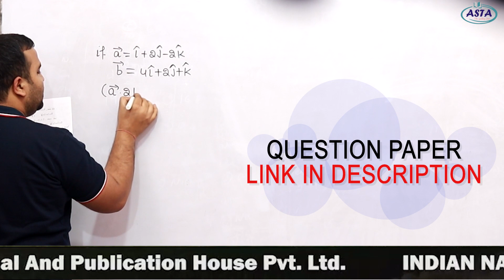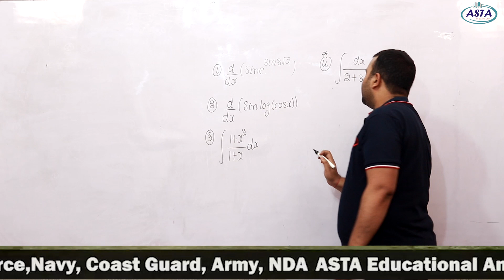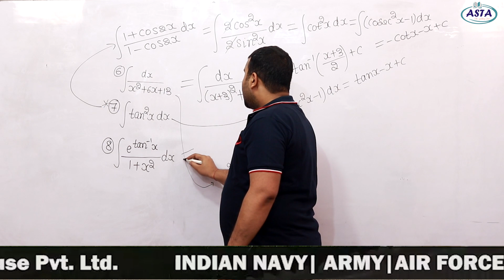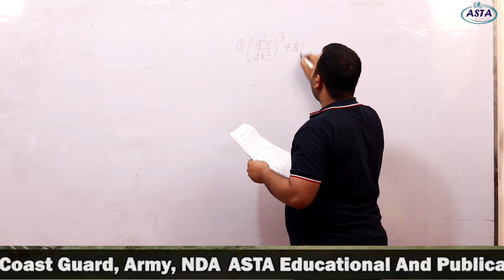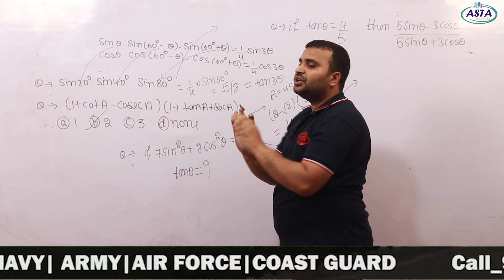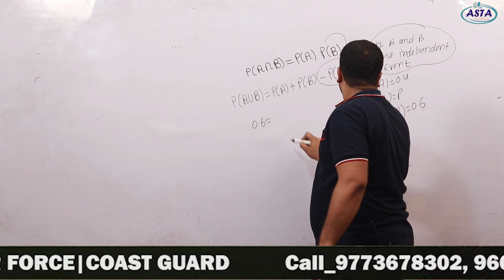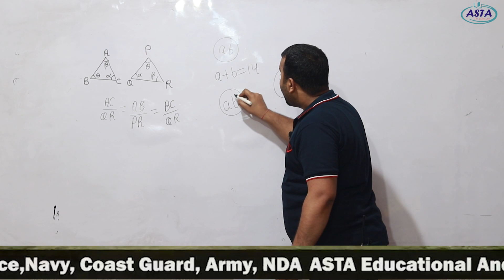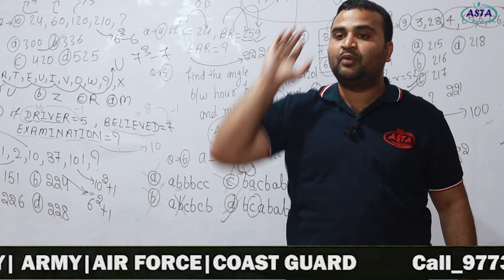Coast Guard Navik GD/DB 2022 |Math, Arithmetic, Reasoning & GK | All Important Question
ASTA Educational And Publication House Pvt. Ltd., earlier known as ASTA Institute, is one of the few premier institutes for Air Force X group, Air Force Y Group, Navy SSR, AA, MR/NMR, NDA, and Coast Guard exams.

Phone:-
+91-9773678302